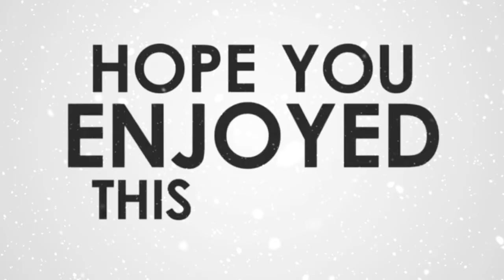8 Thn dikursi Roda ; MAU LARI KATANYA " pastor andi menjawab ayo "JADILAH SESUAI DENGAN IMANMU PAK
KEBAKTIAN DI GRAHA YHS BALIKPAPAN SETIAP HARI MINGGU PAGI JAM 8.00 WITA, BERSAMA PASTOR ANDI IBADAH TANPA KOLEKTE ✝️

SETELAH KEBAKTIAN ADA PELAYANAN DOA DOA UTK ORANG ORANG SAKIT & BAPTISAN AIR

Jika Bapak Ibu terberkati dan dengan Sukarela mau MEMBERI GIFT PERSEMBAHAN KASIH UCAPAN SYUKUR ( STIPENDIUM ) untuk memberkati hamba TUHAN Pastor andi simon bisa melalui Rekening  BANK BCA 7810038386